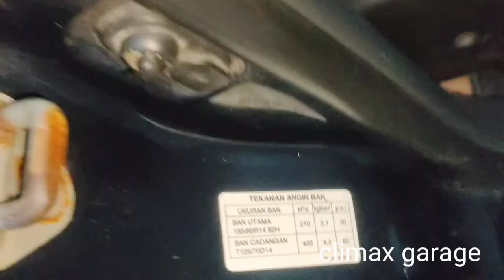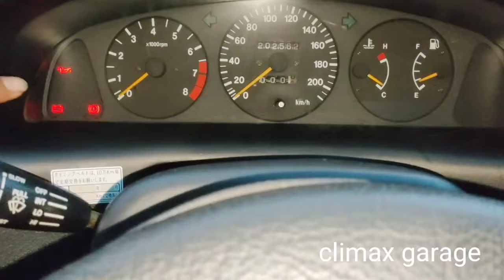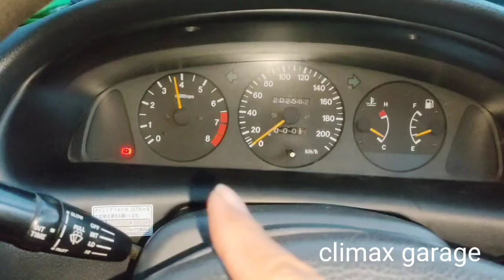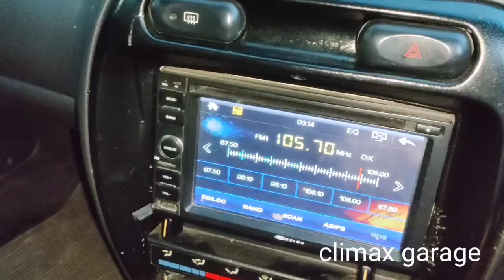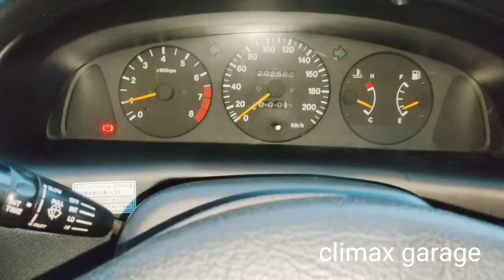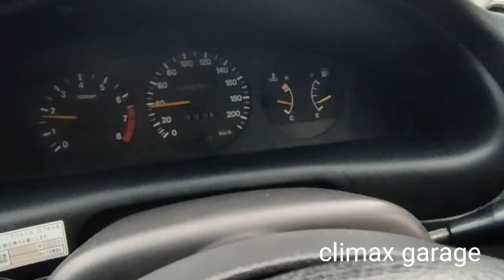dijual mobil Suzuki Baleno 97 original look terawat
climax garage
spesialis sedan Kediri lagi